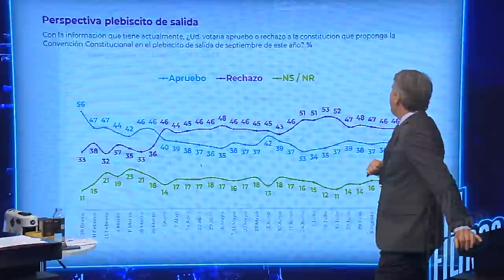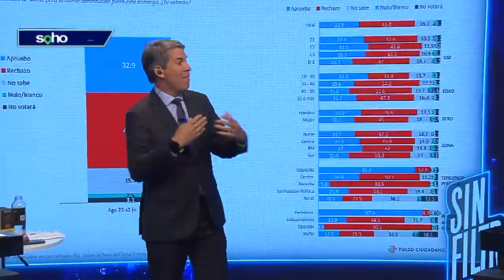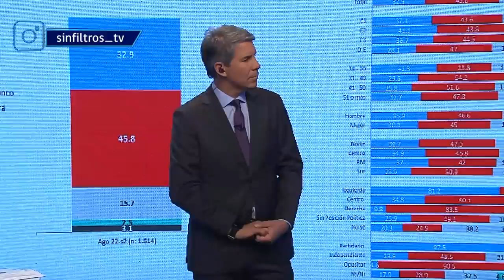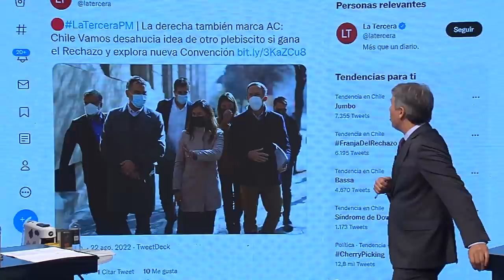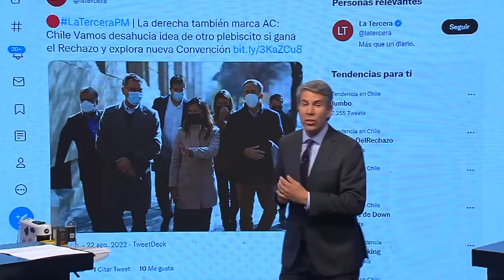Sin Filtros T2 CAP 55